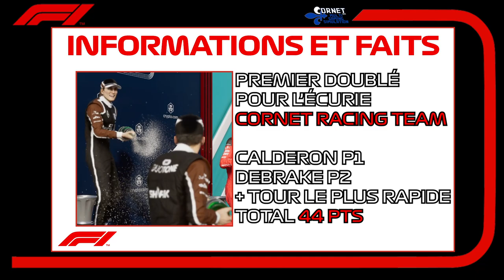SURPRISE ET PODIUM HISTORIQUE À MIAMI | SAISON 4 | F1 23 MY TEAM #52 [QC/FR]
C'est le commencement de la défense du titre de champion du monde pour Trace Debrake à Miami. Est-ce qu'il débutera la saison du bon pied ?

Carrière MyTeam (Série québécoise) sur F1 23 avec Cornet Racing Team et son pilote co-propriétaire Trace DeBrake. Suivez Cornet.TV pour connaître les performances de cette écurie québécoise en Formule 1.

▬▬▬▬▬▬▬▬ F1 PARTENAIRES ▬▬▬▬▬▬▬▬▬
Nonoflight : @Nonoflight
AntoGaming6532 : @AntoGaming6532
Géo Game : @geof188
Citax : @citaxx
Tixium : @tixium2533

▬▬▬▬▬▬▬▬ CHAPITRES ▬▬▬▬▬▬▬▬▬▬▬
00:00 Bande-annonce
01:06 Qualification
01:53 Tour de formation
03:42 Course
23:49 Dernier tour
26:24 Conclusion